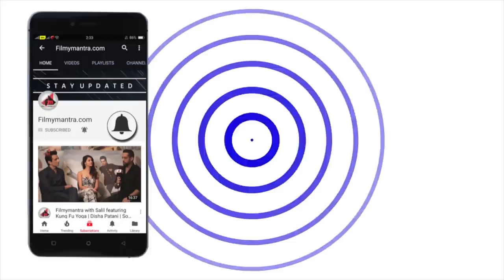Easemytrip.com Presents Filmymantra Talk Show Ft. Pooja Chopra